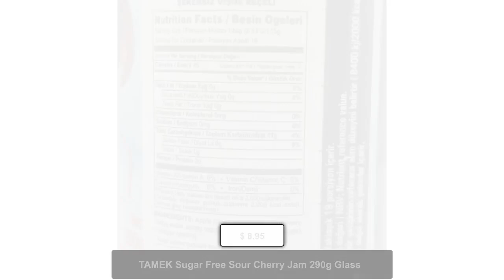TAMEK Sugar Free Sour Cherry Jam 290g Glass